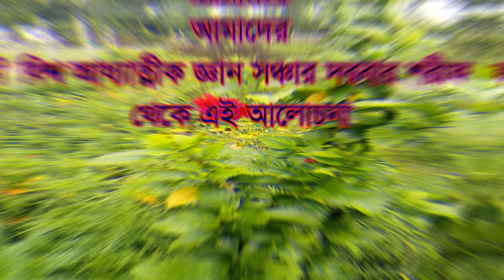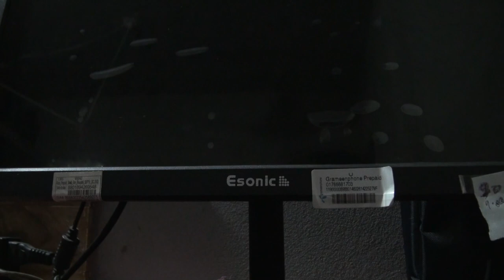বেহেস্ত চাওয়া লোভি হওয়া দোজখ থেকে বেচে থাকা সার্থ বাদি হওয়া। Behesto chawa lovi howa dojhokh theke